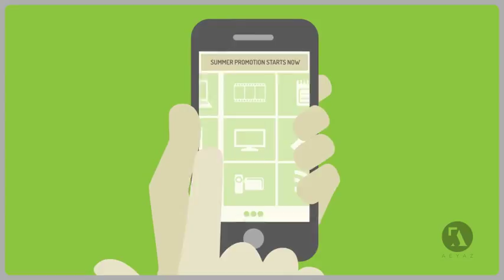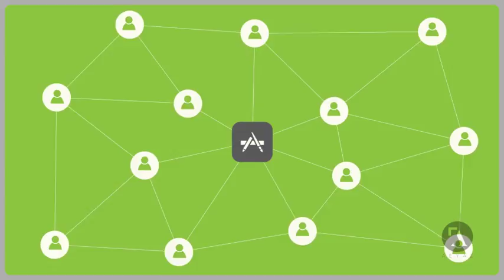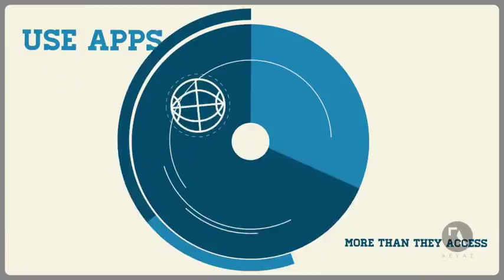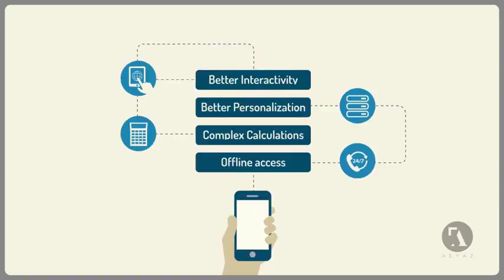After Effects Template : Mobile App Developer Intro